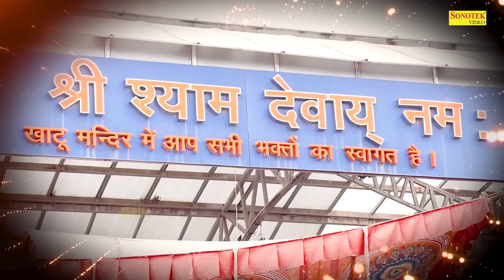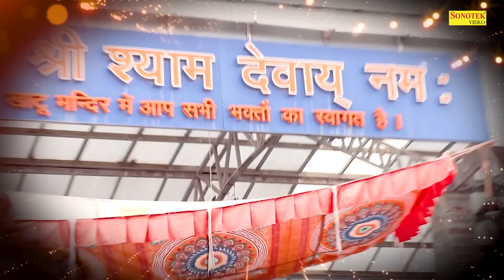Shyam Katha : खाटू श्याम की यह चमत्कारी कथा सुनने से सभी मनोकामना पूर्ण हो जाती है | Ds Pal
Shyam Katha : खाटू श्याम की यह चमत्कारी कथा सुनने से सभी मनोकामना पूर्ण हो जाती है

Title : Shyam Katha
Singer : Ds Pal
Writer : Fauji Suresh Panchal

shyam bhajan,
khatu bhajan,
khatu shyam,
khatushyam ji,